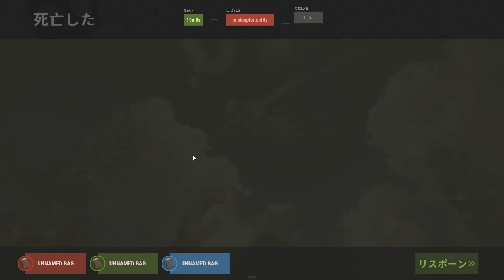【Rust】ロケットランチャーで抜きやすそうな拠点を爆破!? Season19 #14【実況】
こんばんは。
最近桜見に行きたい欲が結構あります。
が、状況も状況なので
来年にしようかな。
一日でも早く良くなるといいですね。

◆Mildom(配信サイト)
※Rustを中心にいろんなゲームのライブを行ってます。

◆BGM
DOVA-SYNDROME

【◆おかゆチャンネル再生リスト集◆】